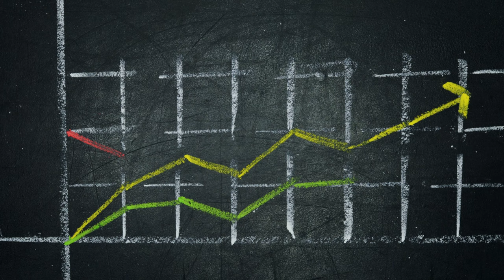Rising up arrow | progress diagram | growth curve rising free stock video footage | business videos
Are you in search of high-quality footage to enhance your creative projects or spice up your content? Look no further! Our channel is a treasure trove of diverse, captivating, and completely free stock videos and clips that cater to all your multimedia needs.

Whether you're a filmmaker, content creator, graphic designer, or simply an avid enthusiast, our collection is carefully curated to provide you with an extensive range of versatile footage. From breathtaking landscapes and stunning aerial shots to energetic cityscapes and heartwarming moments, we have it all!